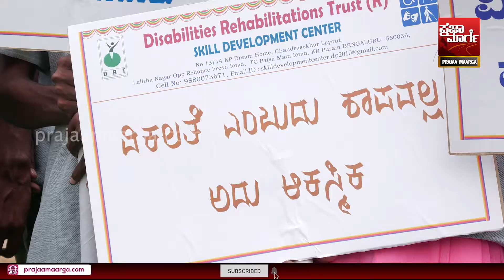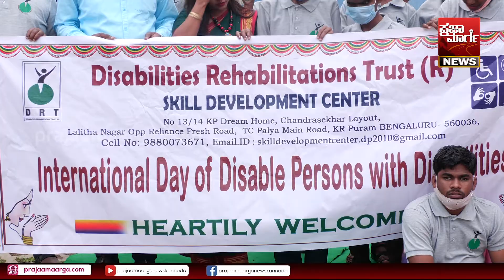ನಮಗೆ ಅನುಕಂಪ ಬೇಡ ಅವಕಾಶ ಕಲ್ಪಿಸಿ ..! | World Disability Day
Every year on 3rd December, this day is known to discuss the current status of the disabled in the society, to take them forward and to discuss the future welfare schemes. The importance of World Disabled Day increases when it comes to the rights of persons with disabilities. This is the only day when the welfare of disabled persons is talked about. This day holds special significance to curb the neglect happening in the society and the things that are viewed with inferiority complex.

Prajaamaarganews Kannada | Kannada News | Latest Kannada News |
Credits